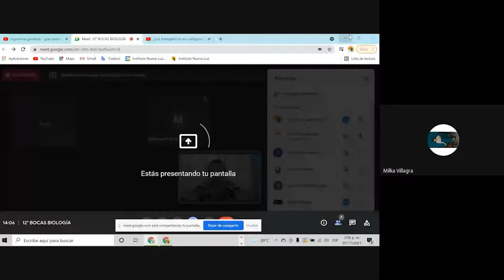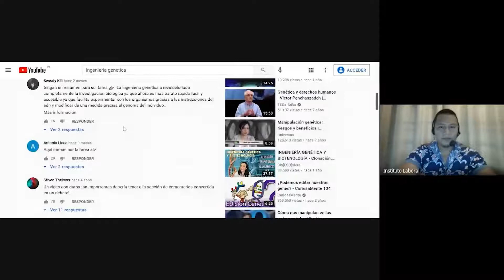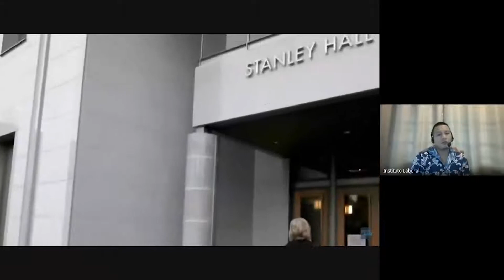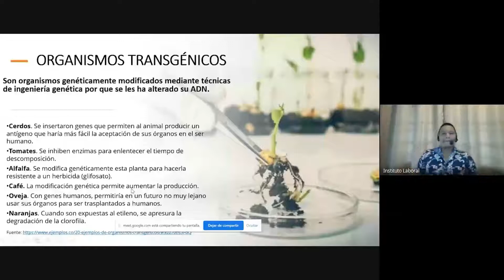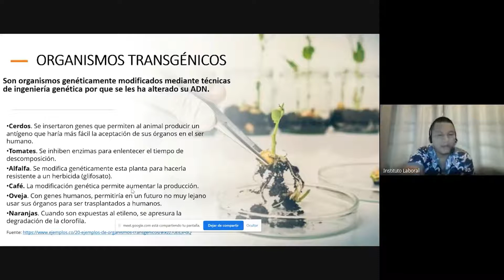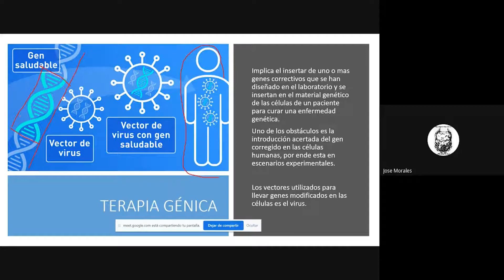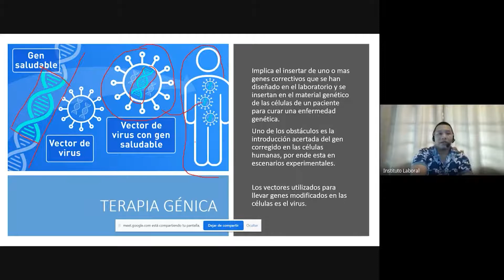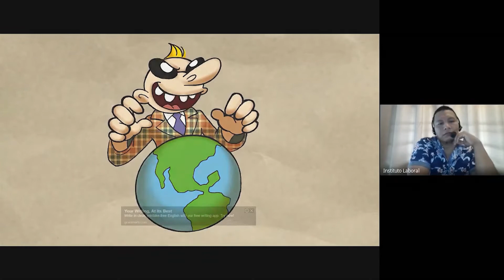Clase de Biología 12° Ciencias Bocas 17-10-2021